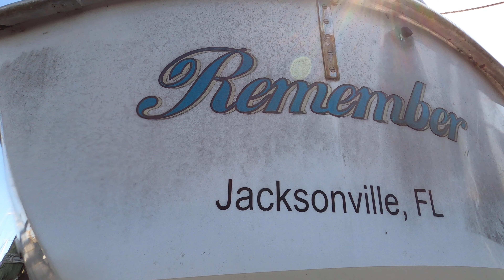4 2 21 Remember